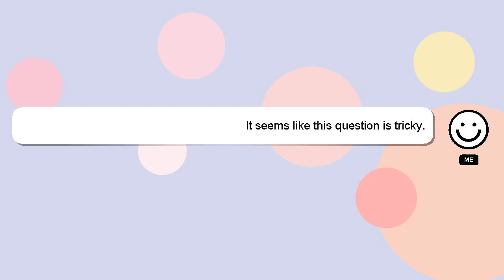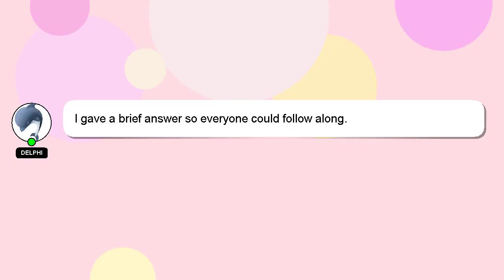How to build a house in bloxburg no advanced placing?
Here's a brief description of who I am, Hey, I am Delphi. I am here to provide you with assistance in answering your questions. - How to build a house in bloxburg no advanced placing?

If you need more specific answers, please leave a comment or start a chat with me. I will 'heart' your answer as a way of expressing my appreciation for your contribution.

*2 What we are experimenting :*